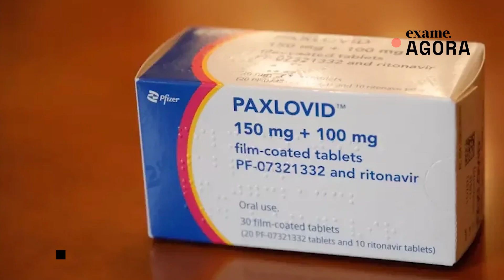Anvisa aprova venda de medicamento contra covid-19 em farmácias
A Agência Nacional de Vigilância Sanitária (Anvisa) aprovou por unanimidade nesta segunda-feira, 21, a venda em farmácias do medicamento Paxlovid (nirmatrelvir + ritonavir), fabricado pela Pfizer, utilizado no tratamento da covid-19.